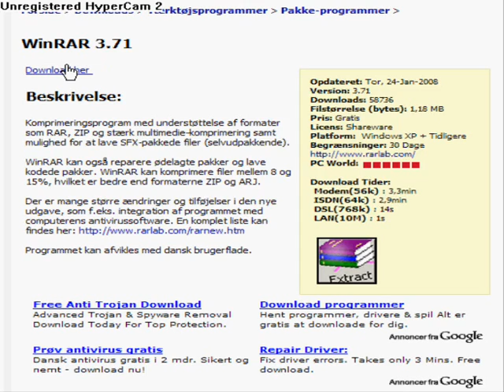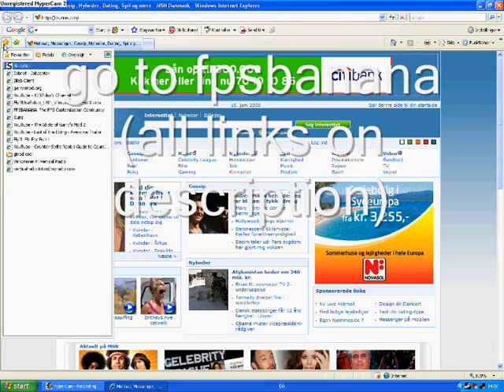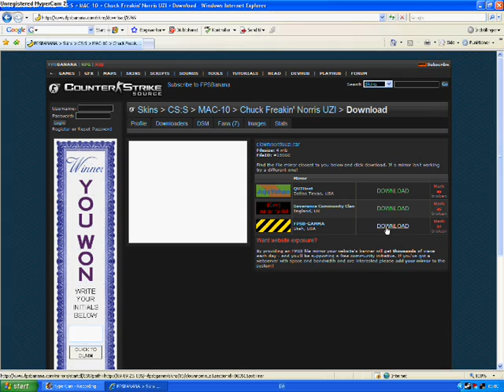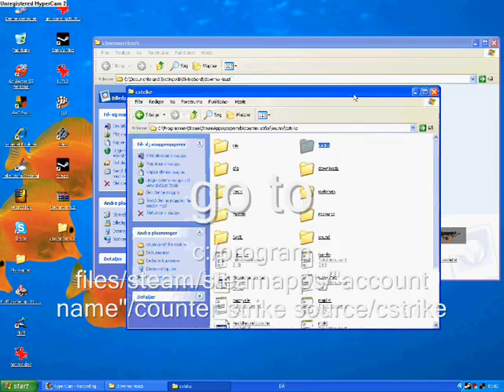guide for installing css skins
this is our guide to install skins